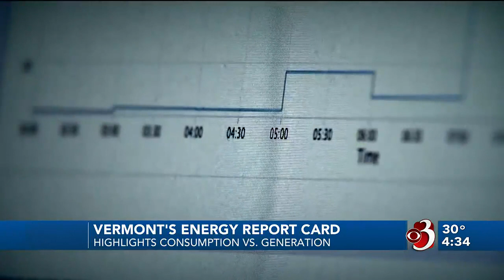Report: Vermont gets ‘C+’ for energy infrastructure